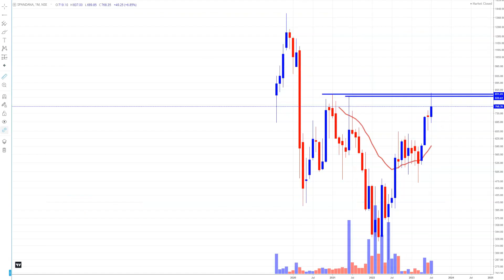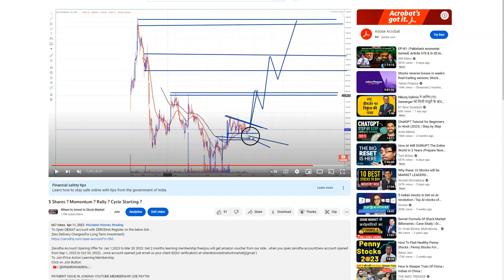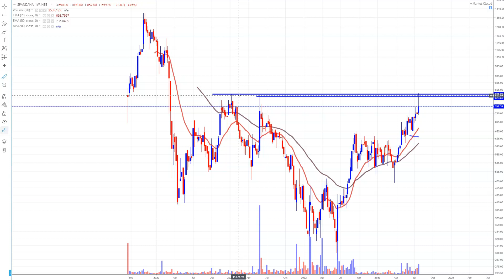Why Profit Booking ?